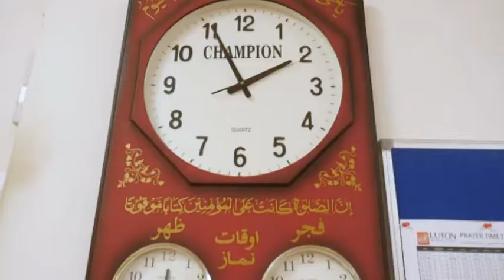Your Local Jumu'ah I Luton Islamic Centre